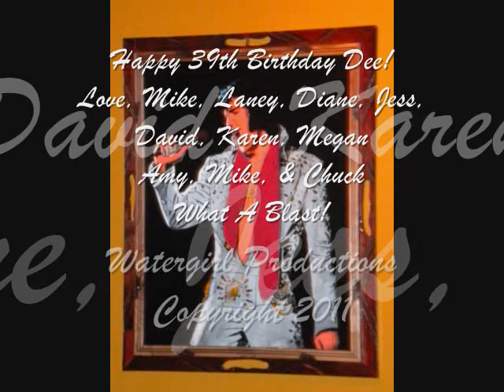~ DEE'S BIRTHDAY BASH ~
A birthday bash was held for Dee at the Kitchen Bar in Abington, PA. We took some pictures & and took excerpts from 38 minutes of video filmed.